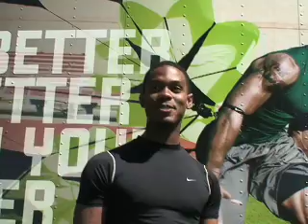Nike SPARQ Training NSTC: Grandview High School ...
Nike SPARQ Training
Aurora, CO - 1500 is not how many meters anyone in the Central Truck ran during an 8th grade track meet, nor is 1500 the military equivalent start time of the event, and it definitely isn’t the individual S.A.T score for anyone on the truck.  However, 1500 does happen to be the amount of round-trip miles the Central Truck drove to test Grandview High School in Aurora, Colorado.
After the Grandview Wolves participated in team camp at Colorado State University only days prior to the event, 15 beat-up yet dedicated players showed up to SPARQ Test.